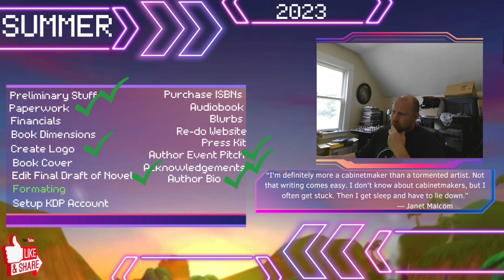Write Every Day -- Day 536: Concreate Language and Believability (Important For New Writers)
158/5000

*Inquiries About My Book -- Currently Seeking Representation*
Read the first chapters: